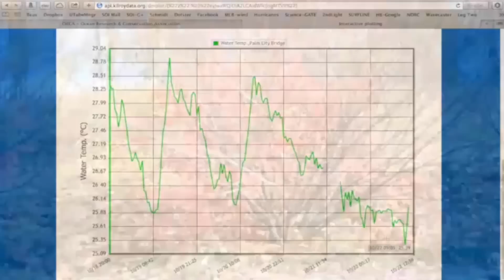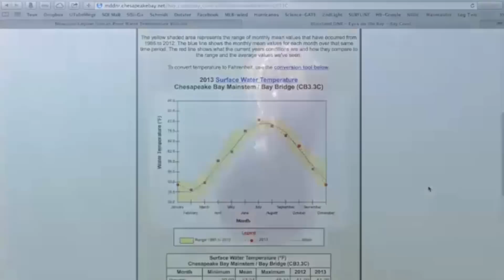Temperature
This video explores the importance of temperature to life on earth and why it determines who can live where (zones of tolerance).